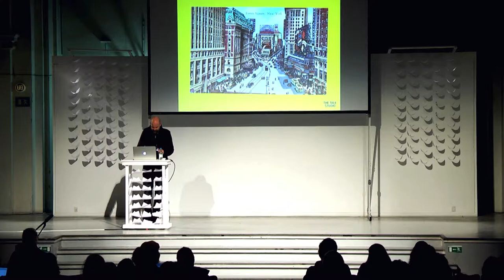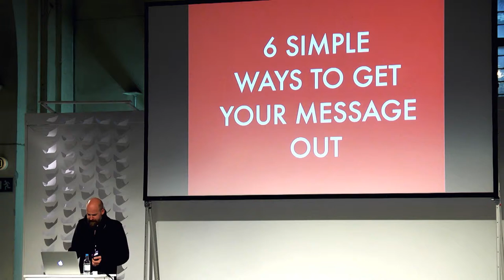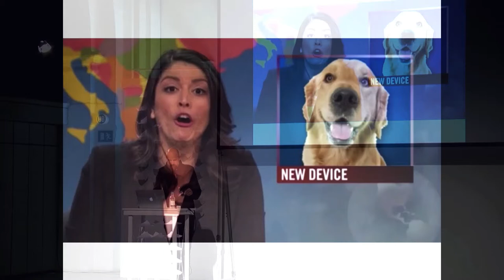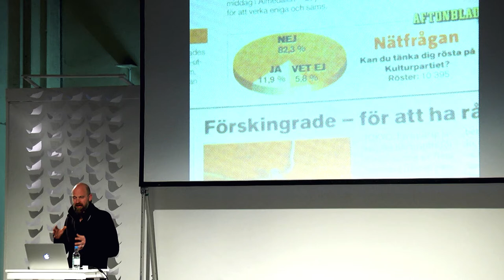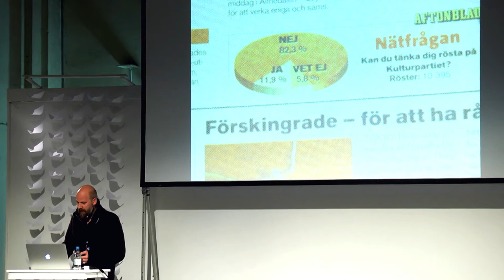CPH:CONFERENCE 2014: Per Cromwell - Action, How to get the Attention you Deserve?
Talk by Per Cromwell, ad-man turned Inventor and Activist. From CPH:CONFERENCE - Art, Technology & Change, November 14 2014  in Nikolaj Kunsthal, Copenhagen.

Produced by: CPHLIVE